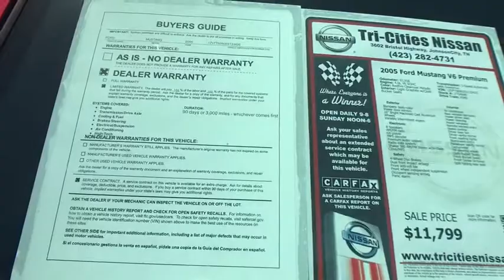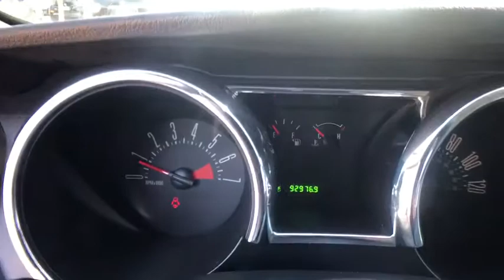2005 Ford Mustang Bristol TN, Bristol VA, Johnson City, Abington, Kingsport, TN 2T04049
Redfire Clearcoat Metallic U 2005 Ford Mustang available in Bristol, Tennessee at TriCities Nissan. Servicing the Bristol VA, Johnson City, Abington, Kingsport, TN area.

TriCities Nissan
3602 Bristol Hwy

Sports car!  You are viewing a fresh trade-in here at Tri-Cities Nissan.  Our 2005 Mustang looks fantastic and only has 92K miles on her. This is a great coupe and she runs out tight and strong.  Her previous owner had been in desperate need of a truck and finally found one.  Service has completed an intense multi-point inspection and she is ready to meet her new owner. She has Fresh Oil, Rotors Resurfaced, & Detailed. She has a Spoiler, Tinted Windows, Automatic Transmission, Cruise Control, Illuminated entry, Remote keyless entry, CD Player, and has a 3,000 Mile Warranty.  Do you want to cruise to the lake in a sporty, stylish, yet inexpensive vehicle?  She would be perfect for that or if your teen is getting their license.